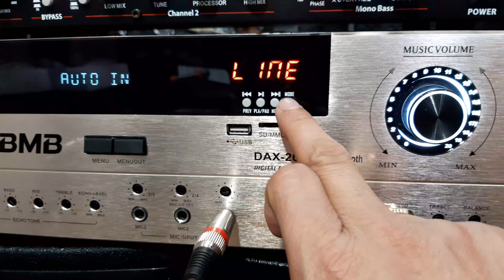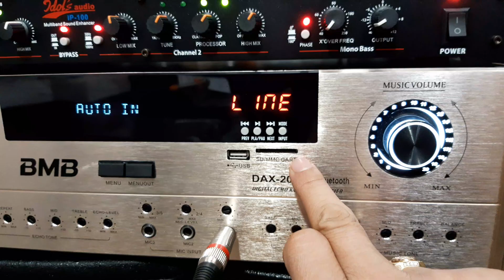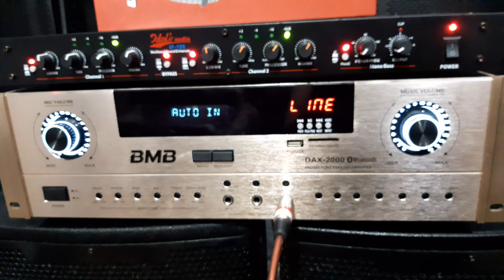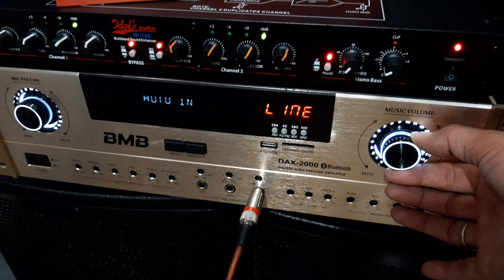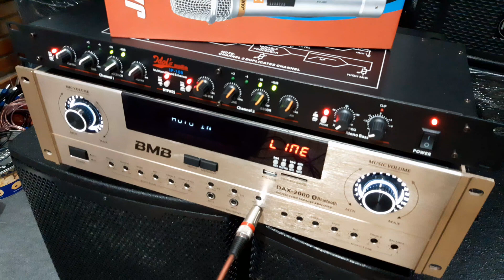Bộ karaoke anh Thắng Thanh Hóa 🎤🎶 11TR 👉 Lh 0325004686zalo